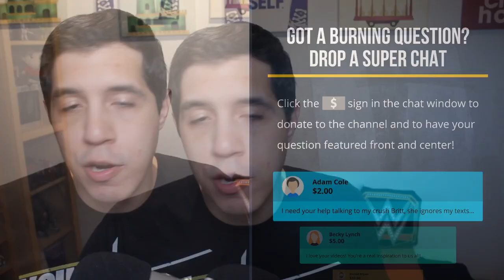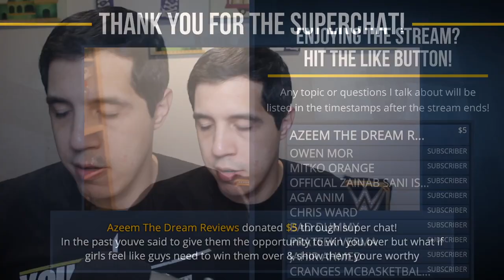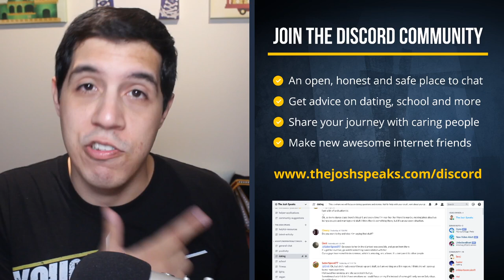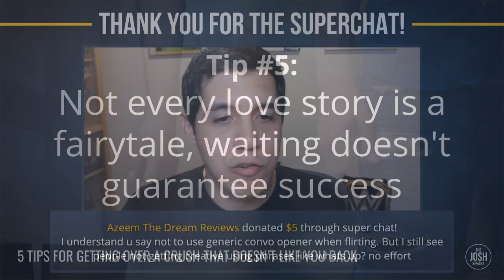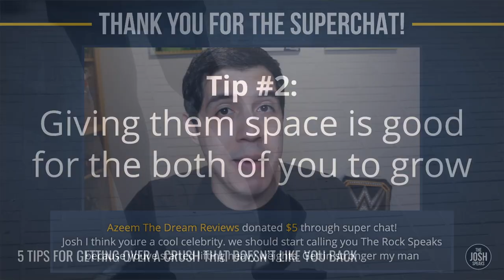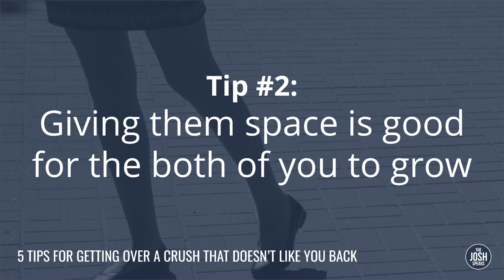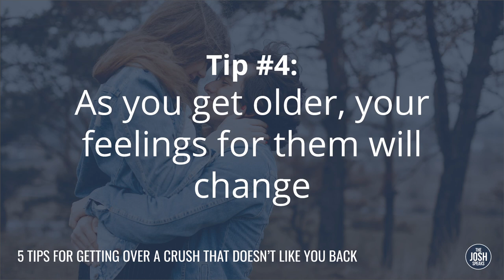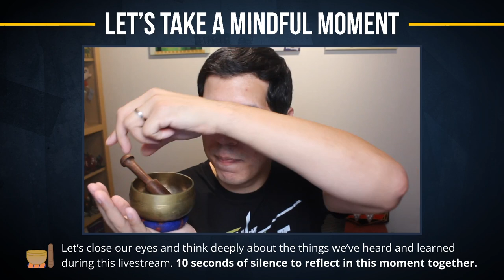5 Tips For Getting Over a Crush That Doesn't Like You Back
Are you struggling to get over a crush on someone? If you want to know how to move on from someone you like that doesn't like you back, here are my tips for curing your oneitis, letting them go, and finally being able to be ok with not dating them or being together.

TIMESTAMPS FOR THE STORIES AND QUESTIONS IN THE VIDEO:
0:07 - Introduction into what the live stream will cover
1:16 - Shoutouts for all the early birds in the chat
2:56 - Why it’s important to think about how you want to approach your crush
4:32 - Tip #1: You’re gonna find someone that you like more than them
7:46 - Chat poll: Is your current crush your first REAL crush?
9:29 - “I really don’t want to participate in life. I messed up with my crush, I’m such an incel”
11:45 - Tip #2: Giving them space is good for both of you to grow
15:08 - Is sending my crush a letter from my friend a good way to get her to unblock me?
17:15 - Chat poll: Do you feel like you are leaning towards the friend zone with your crush?
22:10 - “If you’ve been friend-zoned you should do what I did, delete your profile and focus on yourself”
23:23 - Tip #3: Don’t count yourself out just because you messed up
24:23 - Storytime: I hung out with a girl I was nervous around and missed my chance with her, until years later when I got back with her when I was more confident
27:13 - SUPER CHAT: In the past, you’ve said to give them the opportunity to win you over but what if girls feel like she needs to win them over & show them you’re worthy
29:43 - Want to read about more of my life stories and advice? Check out my book!
31:15 - Want to make friends, share your stories, and get advice? Join our community!
32:07 - SUPER CHAT: Why do celebs only date celebs? I feel like it’s impossible to stand out to celebs let alone a popular girl in high school.
34:48 - Storytime: My video call with the Social Good Club and Devon Werkheiser from Ned’s Declassified School Survival Guide
36:07 - Tip #4: As you get older, your feelings for them will change
38:28 - Chat poll: Do you feel like your current crush is your soulmate?
40:52 - “I feel like lesser of a guy than the guy they date because they are always taller and better looking”
44:19 - My crush agreed to hang out but she left me on read and it’s been 51 weeks since we talked. What do I do?
45:44 - How can I be sensitive to girls? How can I open up more?
46:31 - SUPER CHAT: Why does she act like she just wants to be friends but wants to move in but gets jealous and angry when I talk to her mom and other girls?
49:12 - Tip #5: Not every love story is a fairytale, waiting doesn’t guarantee success
50:02 - SUPER CHAT: I understand you say not to use generic convo openers when flirting but I still see people not asking creative phrases like what’s up? no effort
51:48 - Do you run out of things to talk about with my crush? Check out my free ice breakers guide!
55:06 - Why you NEED to join our Instagram After Party right after the stream! Follow me
55:55 - Want to chat with me 1 on 1? Become a patron!
57:21 - Reviewing the 5 tips for getting over a crush that doesn’t like you back
58:19 - SUPER CHAT: Josh I think you’re a cool celebrity, we should start calling you The Rock Speaks because you’ve started lifting heavyweights. Getting stronger my man.
1:02:55 - 🔔 Mindful Moment: Think deeply about the type of person you feel can be a great addition to your life